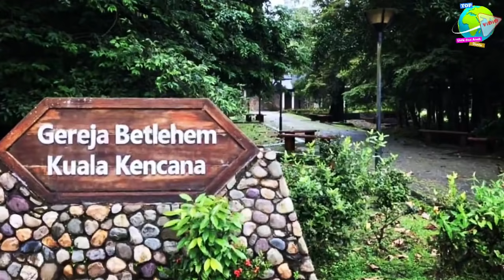Kamu Harus Tau! Ada Kota Mirip Amerika Di Tengah Hutan Papua, Tidak Semua Orang Bisa Masuk Kesini.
Bagi sebagian besar warga Indonesia dan bahkan dunia, saat mendengar kata Papua pasti terbayang sebuah daerah yang dipenuhi hutan belantara.

Pernahkah Anda mengira ada sebuah kota yang jauh lebih modern dari kota besar kebanyakan di Indonesia yang dilengkapi dengan perumahan cantik dan begitu bersih?

Anda harus melihat kota yang satu ini. Kota Kuala Kencana namanya, dan letaknya benar-benar di Papua tepatnya di Kabupaten Mimika.

Saat Anda melangkahkan kaki ke kota ini, mungkin saja Anda justru merasa sedang tidak berada di Indonesia.

Pasalnya kota ini ditata dan dibangun dengan penuh perencanaan sehingga membuat segala sesuatunya begitu presisi dan mirip kota-kota di Eropa.

Kuala Kencana merupakan sebuah kota yang dibangun PT. FreeportIndonesia sebagai fasilitas yang ditujukan untuk karyawan dan keluarga karyawan mereka.

Kota ini dikelola sepenuhnya oleh PT. Freeport Indonesia dan merupakan komplek pemukiman karyawan.